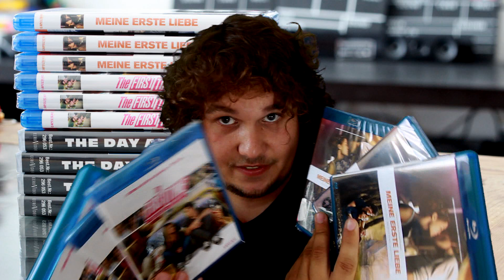"THE FIRST TIME" & "MEINE ERSTE LIEBE" & "THE DAY AFTER" - Verlosung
Ende der Verlosung: Dienstag, 30. Juli 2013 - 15:00 Uhr
"THE FIRST TIME" als DVD auf Amazon
"THE FIRST TIME" als Blu-ray auf Amazon
"MEINE ERSTE LIEBE" als DVD auf Amazon
"MEINE ERSTE LIEBE" als Blu-ray auf Amazon
"THE DAY AFTER" als DVD auf Amazon